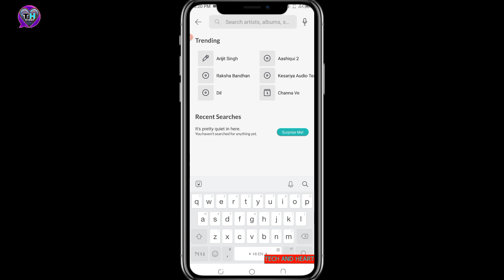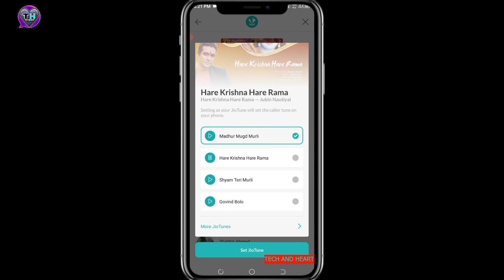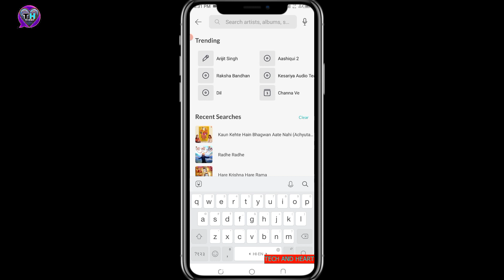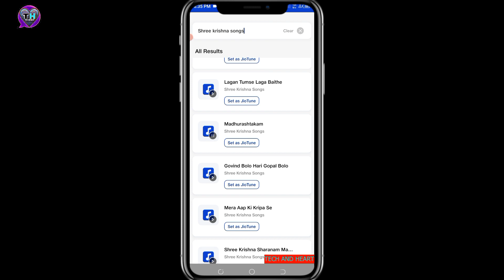Top 5 Popular Radha Krishna Jio Tune | devotional caller tune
Thanks and love